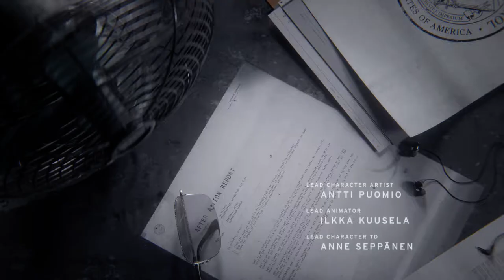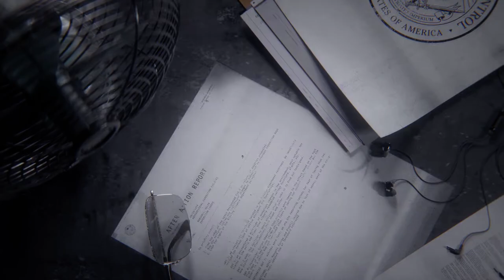Let's Play Control - Episode 1 - Arriving at the Federal Bureau of Control